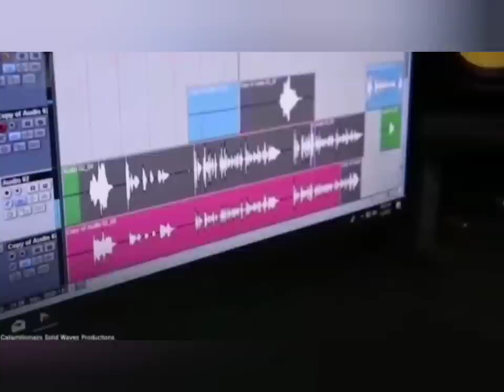GAng WAr In ST. Andrew Tun Up, Three Mothers SH0T D3AD So Far//St. Thomas Cops Se!zed A Big Mac-10